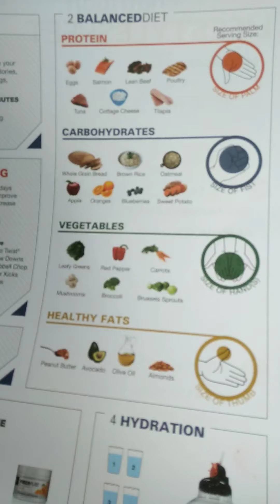Meal prepping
Intro to meal prep planning